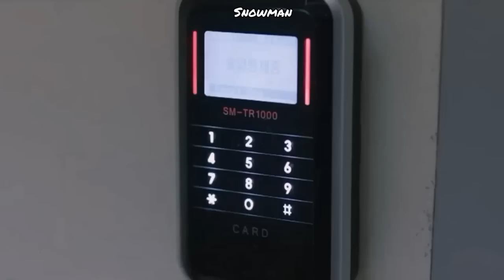Kore Klip [ ünlü idol kendisini kaçırıp öldürmeye çalışan kadına aşık oldu ]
drama name:ı picked up a celebrity on the street